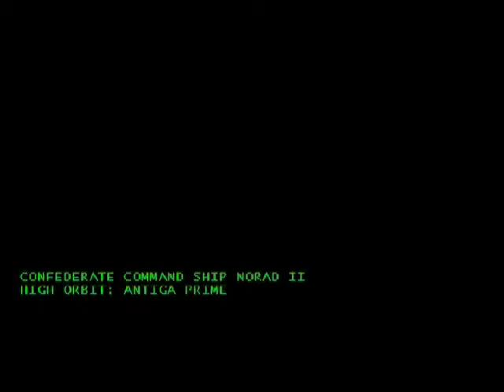Let's Play Starcraft 1 (4) A Convenient Twist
It seems that Edmund Duke is in a little bit of a pickle here...